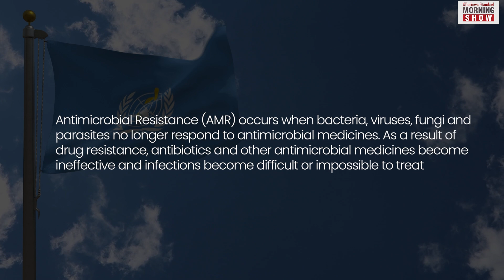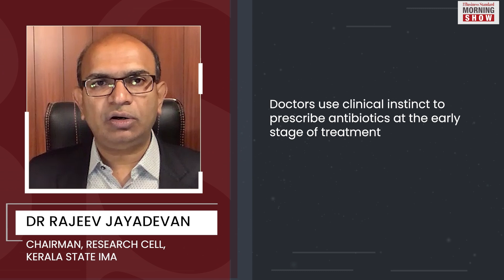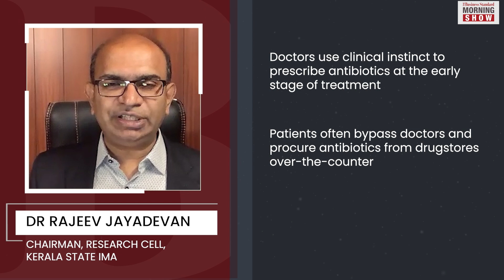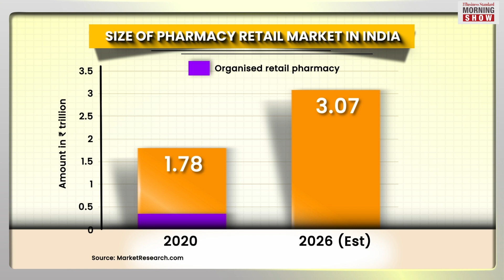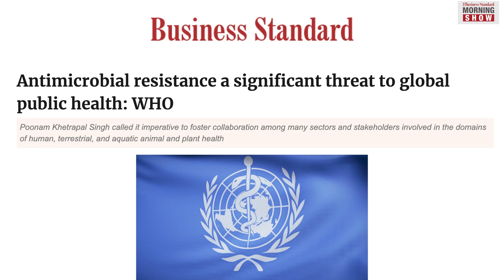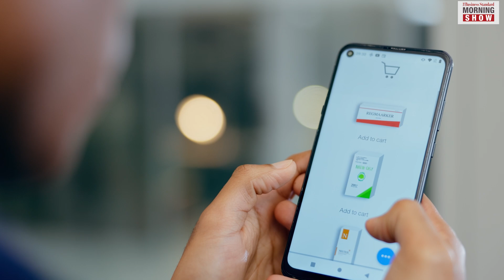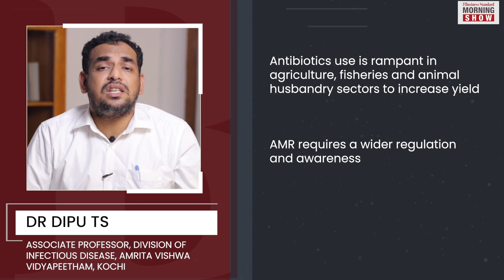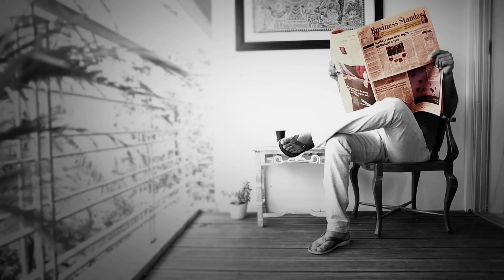How can India stop popping antibiotics?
Antibiotics neutralize harmful bacteria and arrest their reproduction. But their overuse is turning into a sort of epidemic. It is turning these germs into ‘super bugs’, which are antibiotic resistant